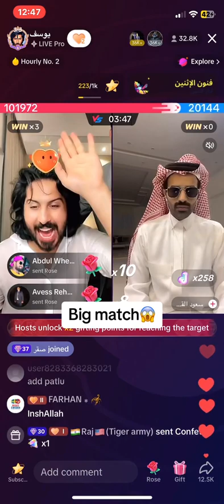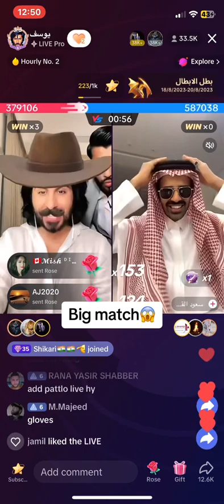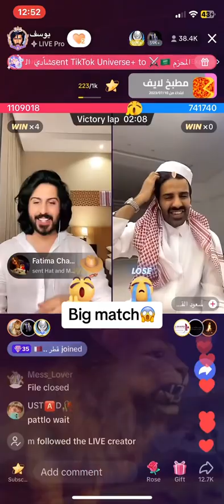Yousif match with saood | file closed entry